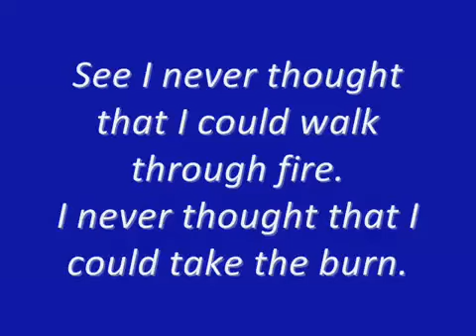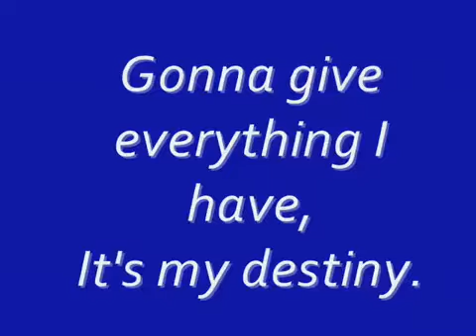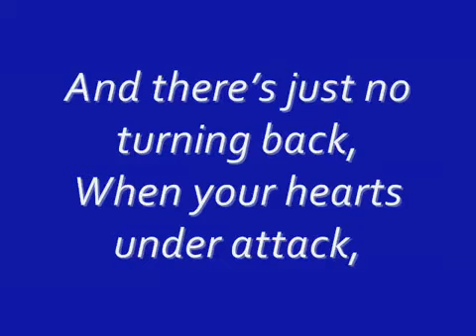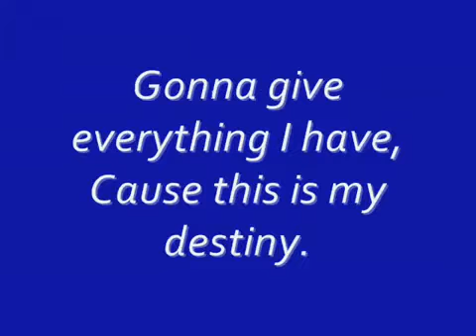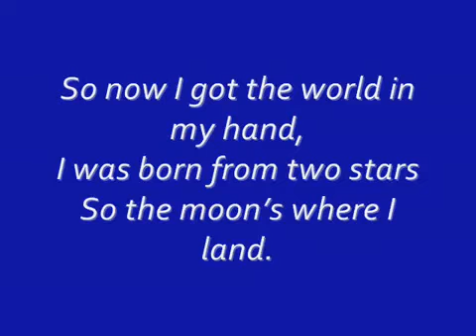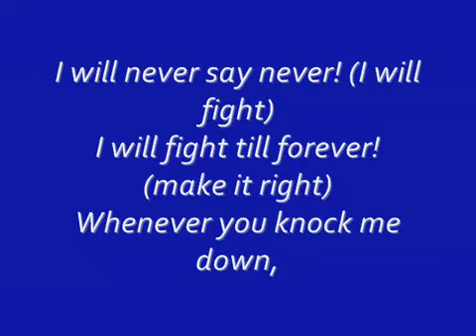Justin Bieber Ride Music Video Official Pray Lyrics Down To Earth Taylor Swift CMA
President of Czech Republic steals pen (Václav Klaus krade pero v Chile)

Tnx for the comments and views ! pls keep subcribing ^_^

Justin Bieber Ride Music Video Official Pray Lyrics Down To Earth Taylor Swift CMA Awards 2010 The Story Of Us Lyrics Justin Bieber Never Say Never Movie Preview Trailer Taylor Swift Dear John Lyrics Speak Now Lyrics Back To December Lyrics Mean Taylor Swift Sparks Fly Taylor Swift Sparks Fly Mean Official Music Video Taylor swift Speak Now Lyrics Taylor Swift Mine Mine Video Protected By-FAIR USE-
Taylor Swift Mean Lyrics Mean Taylor Swift
Justin Bieber Baby Taylor Swift Today Was A Fairytale Love Story
Boys Like Girls Ft Taylor Swift Two Is Better Than One Lyrics Justin Bieber Baby Lyrics
Justin Bieber Baby Music Video
Bad Romance Star Lady Gaga Telephone Music Video Ft Beyonce Is A Favorite
Taylor Swift Kansas City
Justin Bieber The View Is His shows
New Album My World 2.0

Tracklist:
1. Baby
2. Somebody To Love
3. Stuck In The Moment
4. U Smile
5. Runaway Love
6. Never Let you go
7. Overboard (feat. Jessica Jarrell)
8. E M
9. Up
10. That Should Be Me
11. Pick me

Fearless Album Tracklist

1. Fearless
2. 15
3. Love Story
4. Forever & Always
5. Hey Stephen
6. White Horse
7. You Belong With Me
8. Breathe
9. Tell Me Why
10. You're Not Sorry
11. Thats the Way I Loved You
12. The Best Day
13. Change
HD High Definition

Justin Bieber Stuck In The Moment Justin Bieber Baby

Music Video